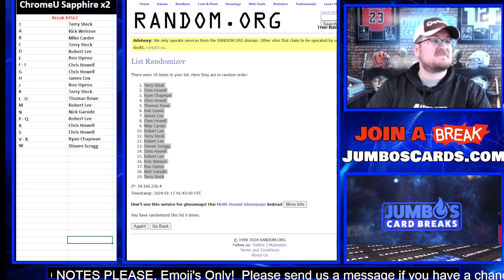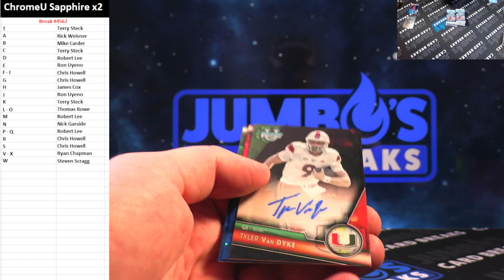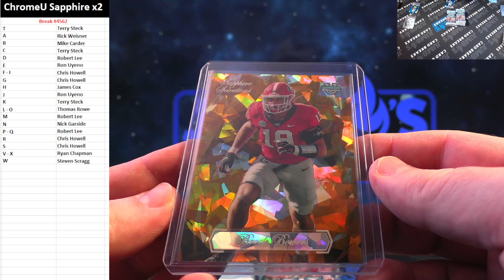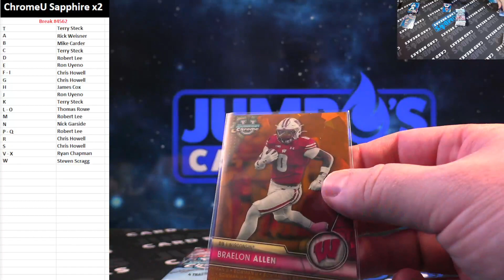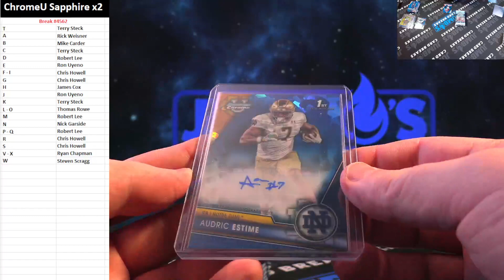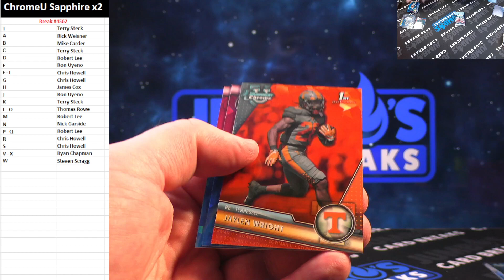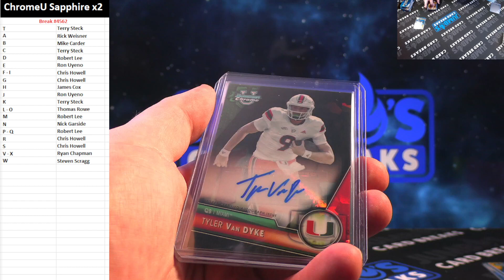BREAK #4562 Chrome U Sapphire x2